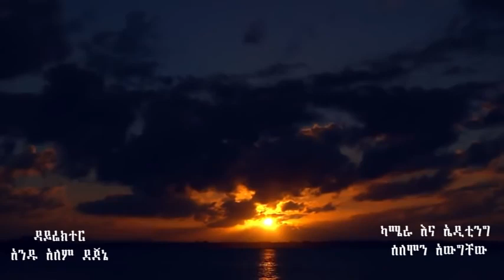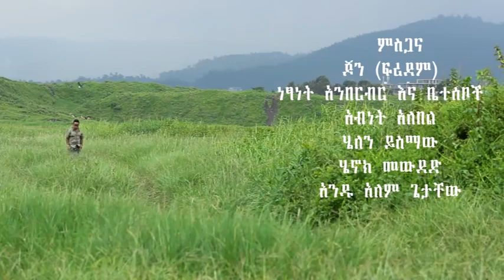Dawit Alemayehu - Yizenbal - (Official Music Video) - New Ethiopian Music 2015